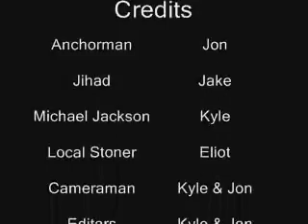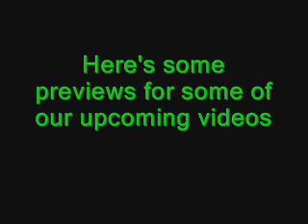Channel 8 News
Local news captures local stoner beatin up MJ